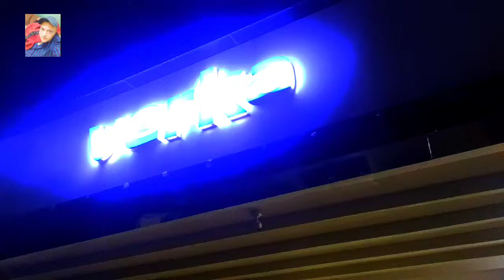New verka milk plant tour